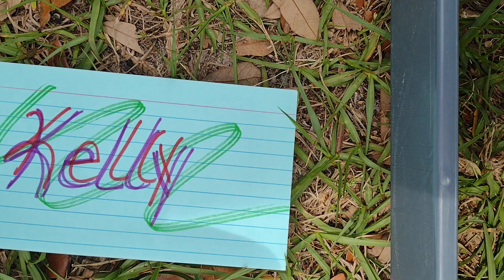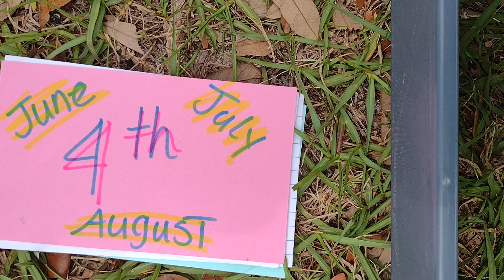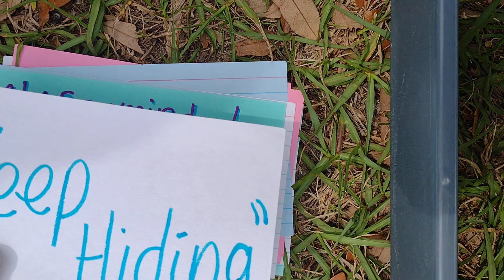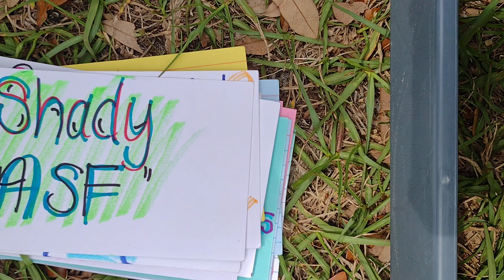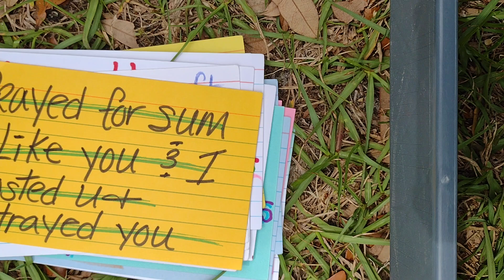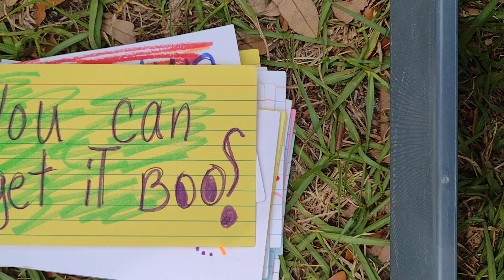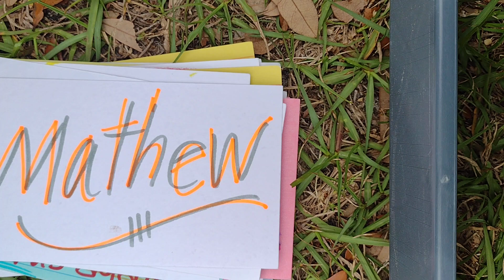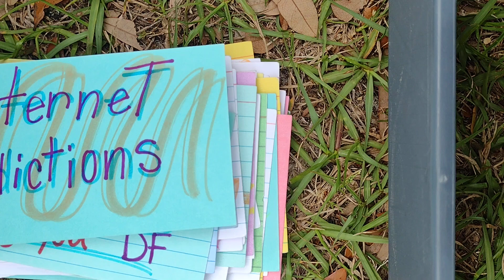Tricked w/excessive use of divination out of a divine union w/the help of his lover dats 🌑, who 🤣now